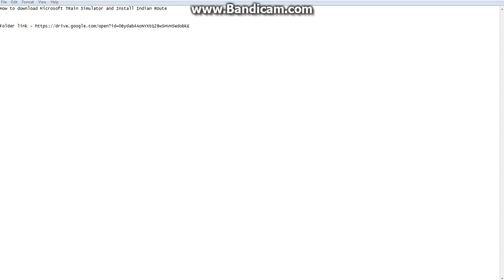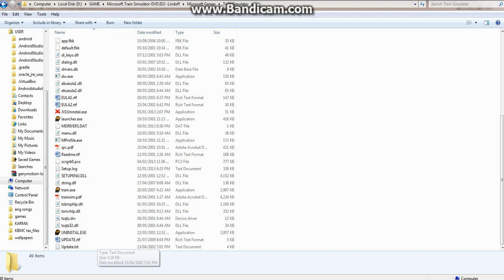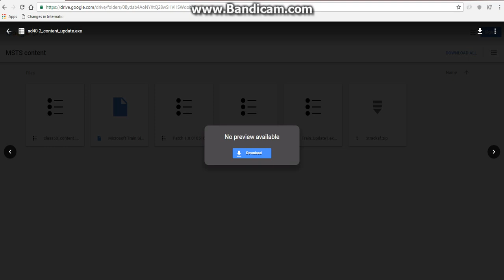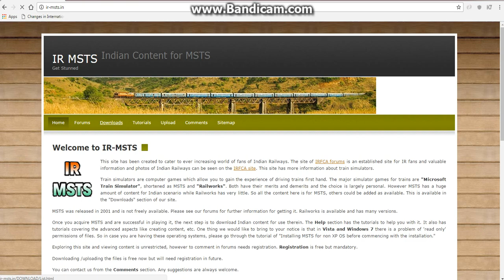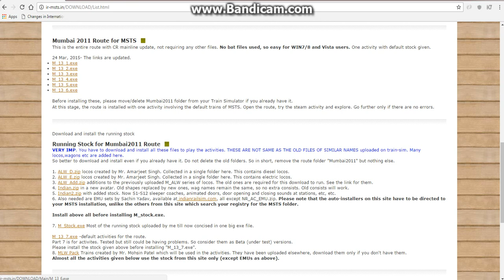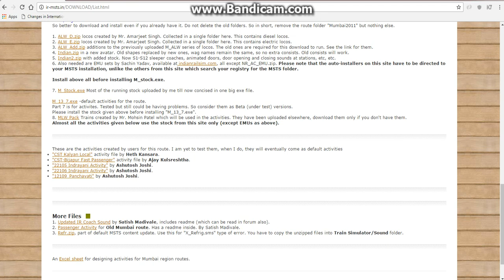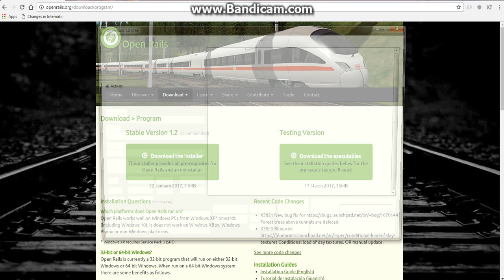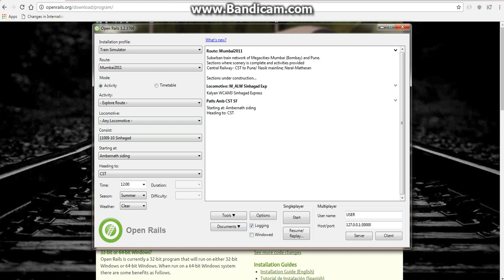How to download and install Microsoft Train Simulator(MSTS) with Indian Routes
MSTS and most of required files to install is in drive folder.

Kindly note ir-msts.in site has been changed to irmsts.net

After installation of all the files, download and install all the content from this site after Mumbai 2011 Title -
Search for mumbai2011_a.zip, mumbai2011_b.zip, mumbai2011_c.zip, mumbai2011_d.zip amd all patches of this route

Then download and install Open rails if wanted, otherwise Mumbai route will run successfully even on MSTS.